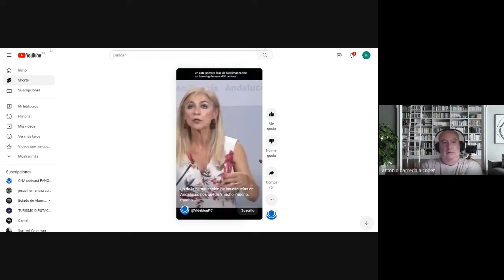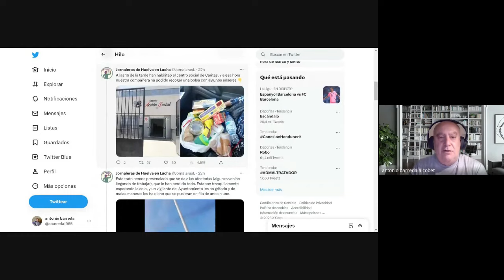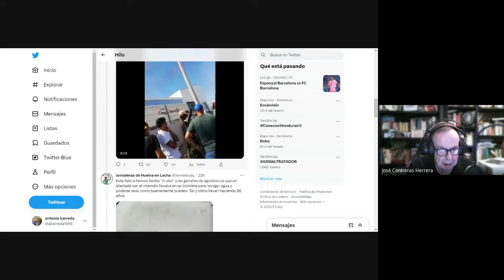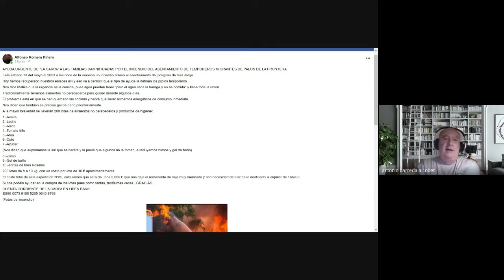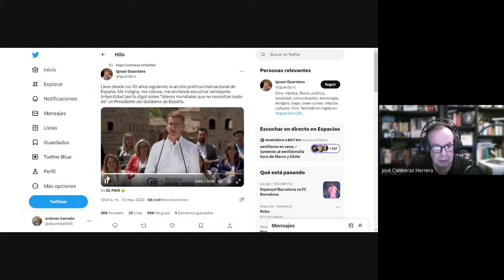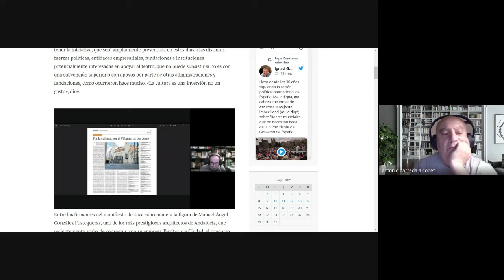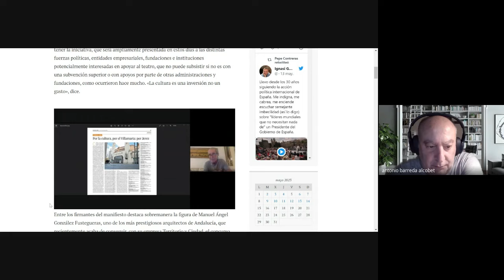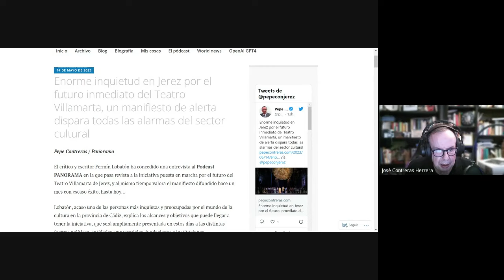Panorama con Carmen Castilla, secretaria general de UGT-A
La secretaria general de la UGT de Andalucía, Carmen Castilla, en su entrevista semanal en Panorama, pasa revista a los principales temas de la actualidad, desde los lamentables sucesos contra  jornaleros en Palos de la Frontera, a la actualidad política, las razones por las cuales se censura la conducta de la alcaldesa de Jerez, la socialista Mamen Sánchez, su compromiso con la cultura, y la agenda sindical de la máxima responsable del primer sindicato de Andalucía. Todo ello sin guión previo, con el investigador y geógrafo Antonio Barreda y el periodista andaluz Pepe Contreras, editor de Panorama.